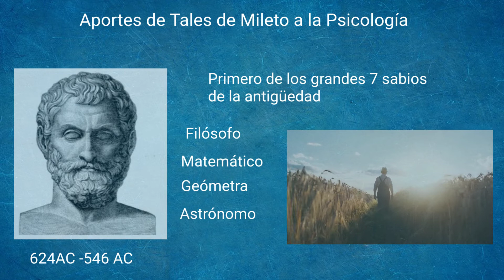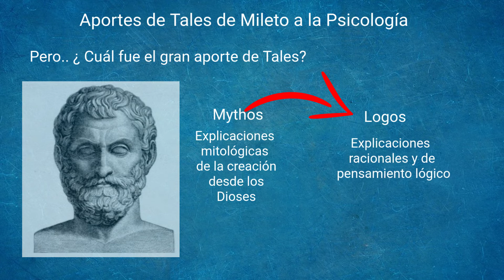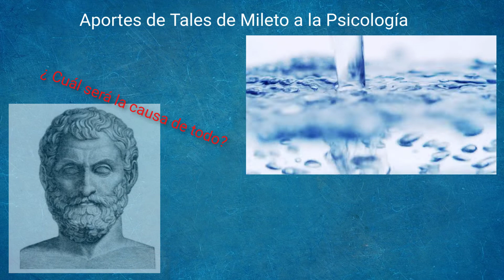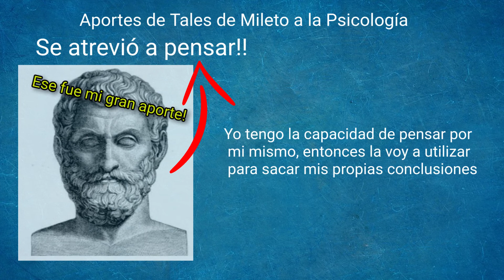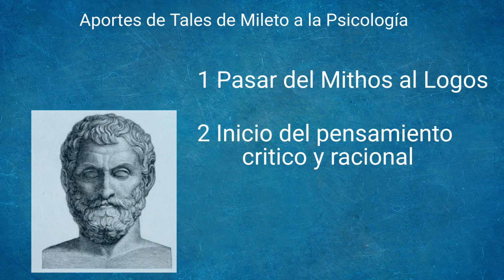historia de la psicologia aportes de tales de Mileto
En el presente infovideo de Historia de la Psicología veremos los aportes de Tales de Mileto a la Psicología y a todo el pensamiento occidental como lo conocemos. Seguimos aprendiendo y compartiendo aquí en psiqueacademica.